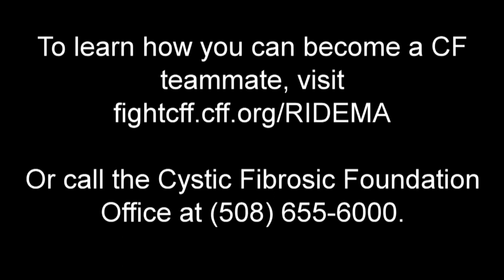Cystic Fibrosis Foundation's Cycle for Life Promo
Check out a promo for the upcoming Cystic Fibrosis Foundation's Cycle for Life on October 6, 2018.